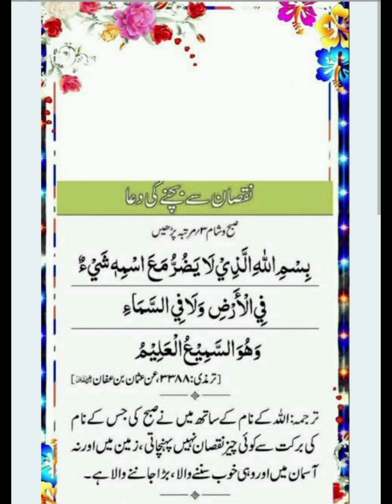Dua for protection | Bismillahil ladhi la yadurru ma’as-mihi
islamic dua for protection
dua for protection of children
evening dua for protection
Dua for protection against everything
saad al qureshi
ruqyah
quran
Bismillahillazi la yadurru ma'asmihi
dua for protection bismillahillazi la yadurru ma'asmihi
bismillahillazi la yadurru ma'asmihi dua
muslim teacher dua for protection bismillahillazi la yadurru ma'asmihi with urdu translation
Bismillahillazi la yadurru ma'asmihi ki fazilat